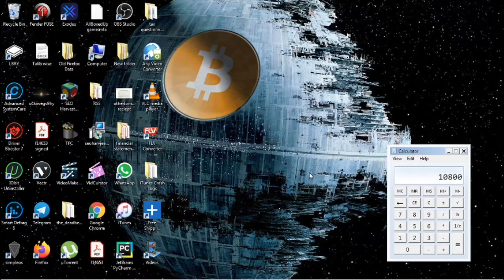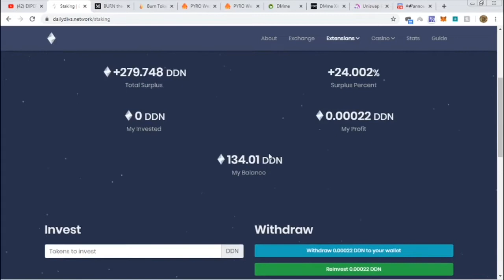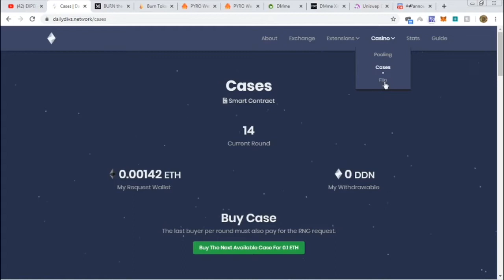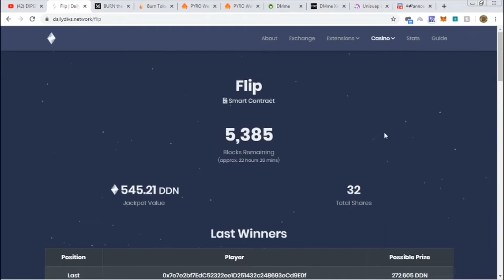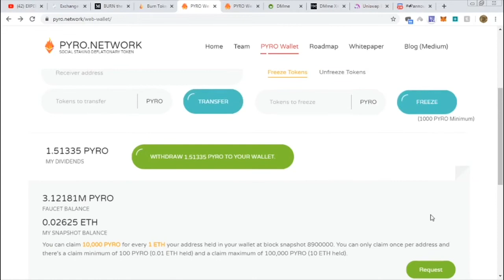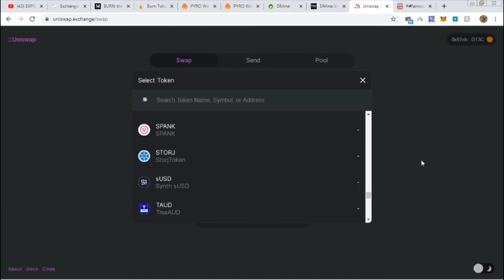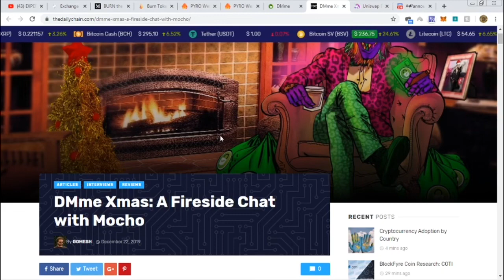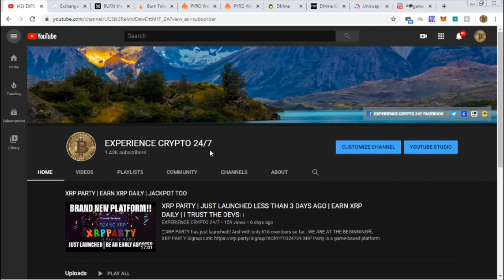DAILY DIVS NETWORK (UPDATE) | INTRODUCTION OF THE PYRO.NETWORK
**NEW updates for Daily Divs Network: And the Introduction of Pyro Network with it's deflationary token!!

✅ **CLAIM 100 PYRO** There's also a 100 PYRO faucet open to the public to help with the adoption of PYRO.

If you or a friend or a friend of a friend needs some PYRO, you can claim 100 PYRO here (100 per wallet address):

₿🤑 COINBASE:
$10 FREE Bitcoin when you sign up & deposit at least $100 of digital currency: